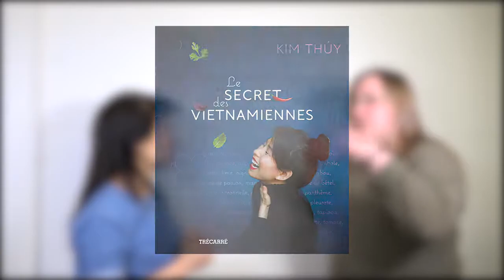Entrevue avec Kim Thúy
Entrevue avec Kim Thúy réalisée lors de son passage à la bibliothèque.

Apprenez en plus sur son dernier livre « Le secret des Vietnamiennes », publié aux éditions du Trécarré.

Bon visionnement et bonne lecture!